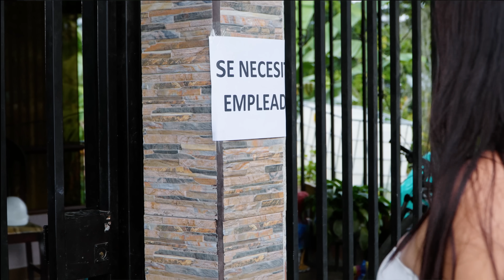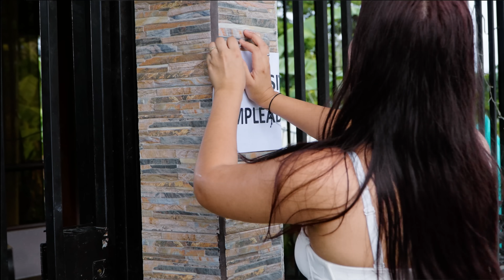Dejó a su novio p0br3 por un hombre con dinero y esto fue lo que pasó